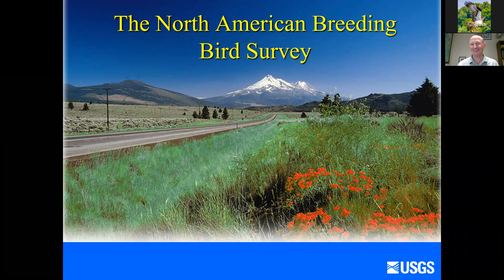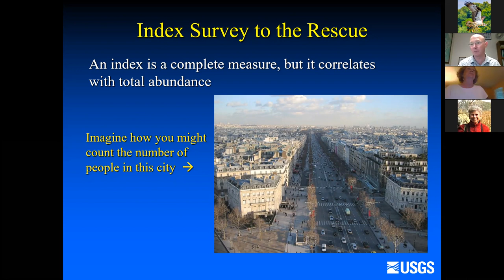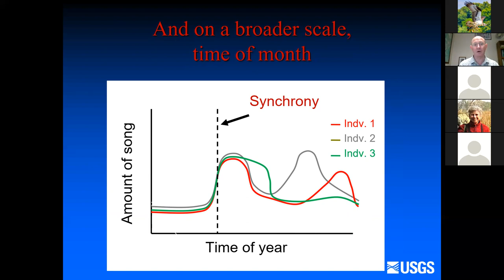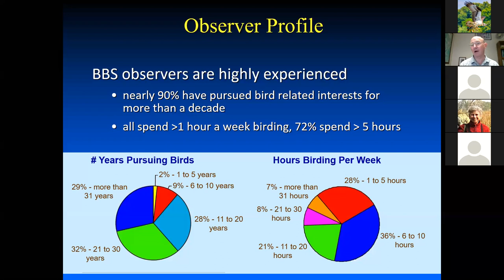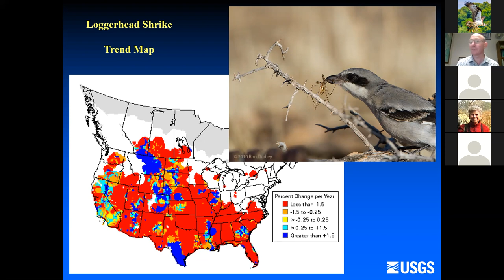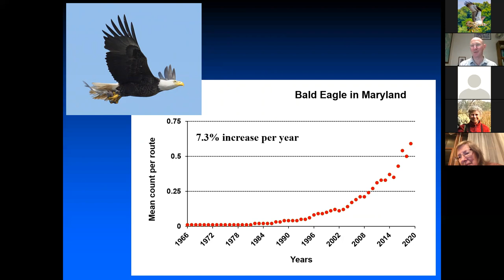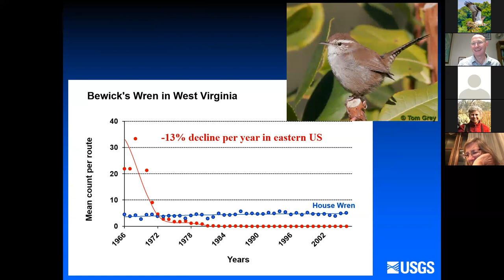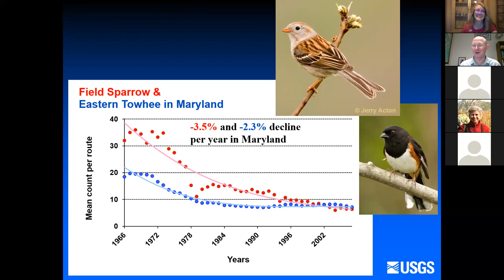USGS North American Breeding Bird Survey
Program lead David Ziolkowski explains how this important survey works and highlights trends in bird populations the survey has revealed.